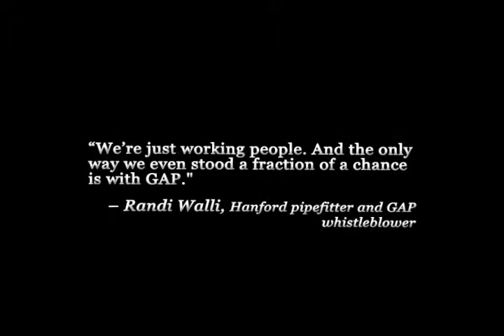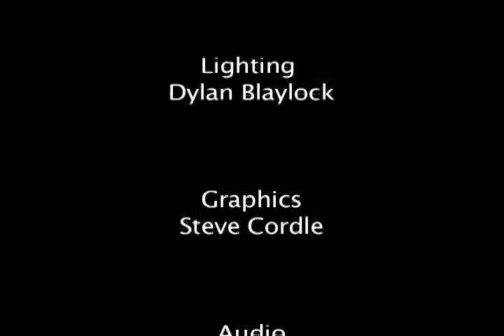Whistle Where You Work #24: School Lunch Safety; Presidential Commission Wrongdoing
This episode focuses on the state of American school lunches safety, with an emphasis on current problems with school food integrity and the system as a whole. Joining us for a discussion are Peter Eisler, a co-author of a USA Today investigative series about school lunch safety, and Sarah Klein, Food Safety Counsel for the Center for Science in the Public Interest. The discussion hits on several points - the failure of government/companies to alert schools about tainted product, the labyrinthine network of food suppliers, the lax standards for schools when compared to fast food, and the inadequate inspection rate of cafeterias.

Also, in this episode, in 1969 the Carter administration created the Presidents Commission on Executive Exchange, with the purpose of fostering short-term executive exchanges  bringing private sector executives to work in the federal government while sending federal executives to work for corporations. In 1991, George H. W. Bush shuttered the agency in the wake of whistleblowing by Gordon Hamel, our guest.